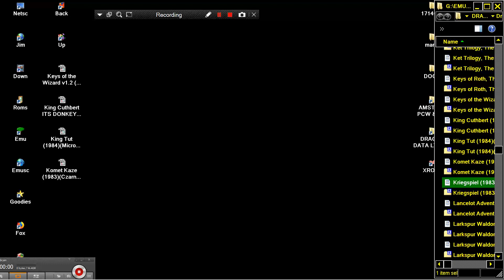Kriegspiel 1983Beyond Software DRAGON DATA LTD DRAGON 32 64 COMPUTER